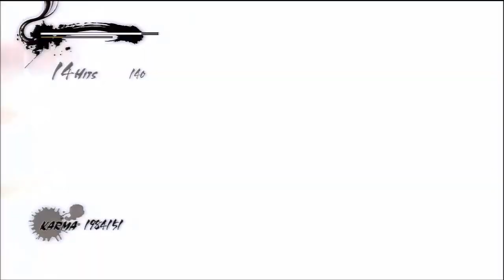Ninja Gaiden 3 MN Day 8